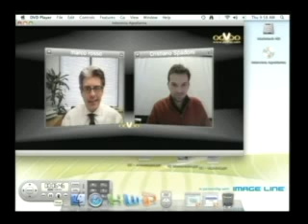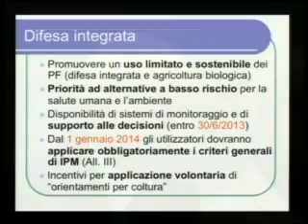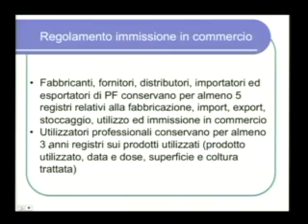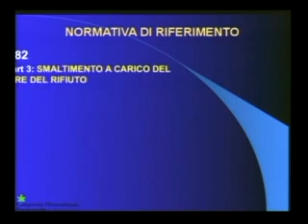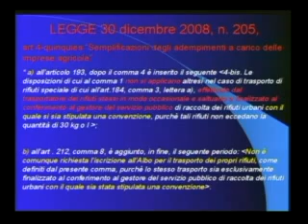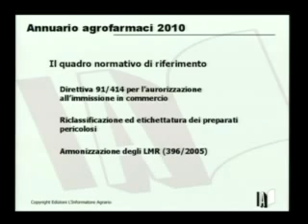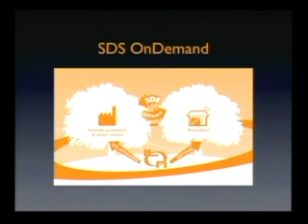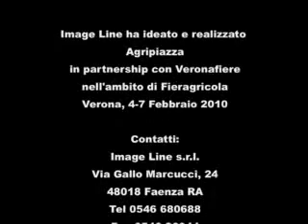Agripiazza 2010 - Ruolo chiave di consulenti e distributori nelle produzioni integrate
- Confronto fra gli operatori della filiera distributiva dei mezzi tecnici, in vista dell'evoluzione del comparto determinata dal "pesticide package" recentemente approvato in Europa.